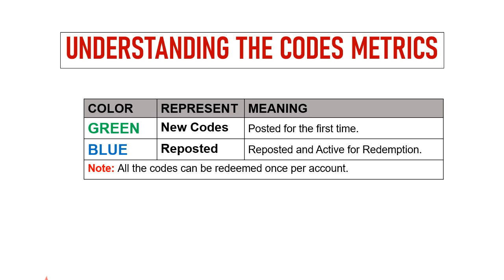🔥 ASTROKINGS: Space War Strategy Codes | ASTROKINGS Coupon Codes | ASTROKINGS Gift Codes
Today I will share new gift codes for ASTROKINGS: Space War Strategy.

Step 2: In new window, tap on the Settings icon then on the Coupon button.
Step 3: Enter the codes provided in the text area.